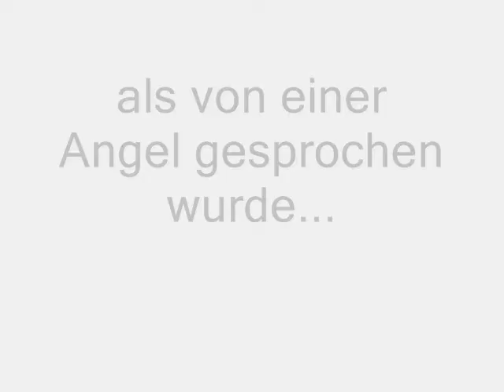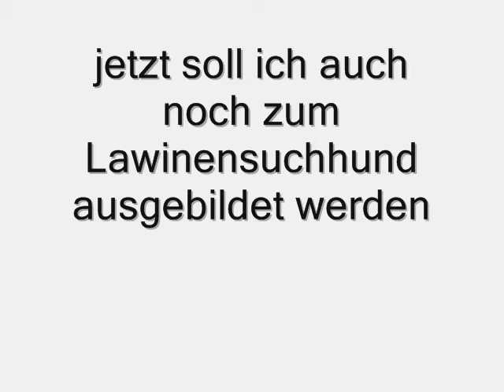cavalier king charles spaniel little devil im Schnee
the first winter in life of a litte dog